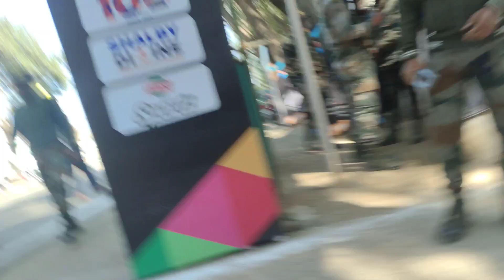HOCKEY 🏑 MATCH IND VS USA IN RANCHI || AA JAO GUY'S MAJE KRTE HAI